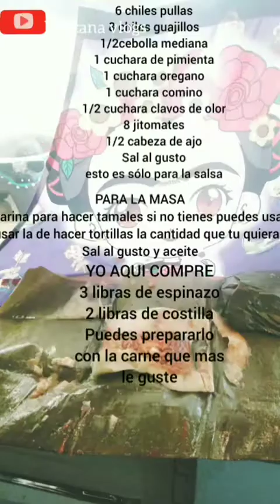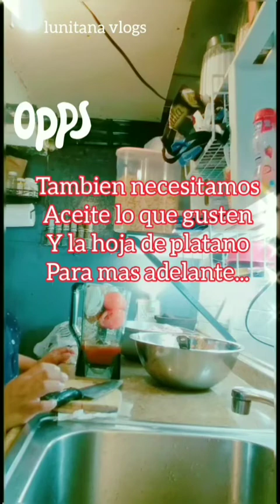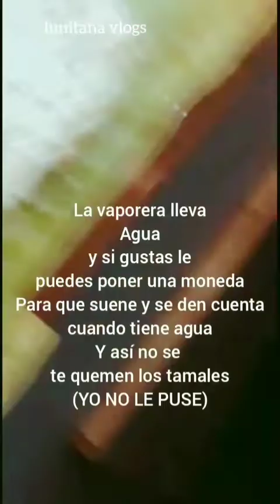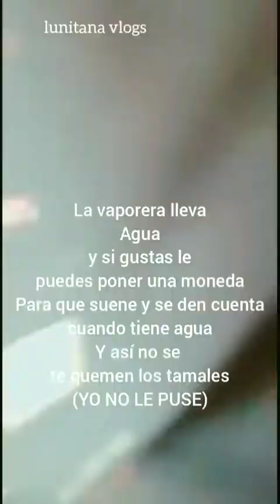Tamales oaxaqueño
Les deseo se encuentren bien..les comparto un poquito que hago durante la semana espero les guste subscribanse en mi canal gracias